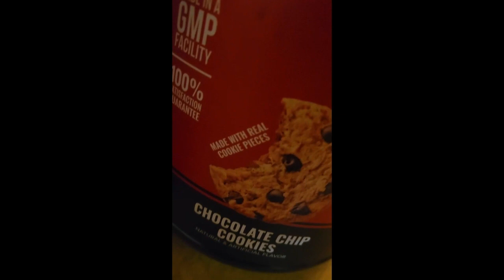168 - Bringing hope for a libertarian future w/ Ezra Wyrick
Ezra is a youth Liberty activist.

Get your Protein Powder and other supps through MTS!!

Use code KYLE

Foxnsons.com